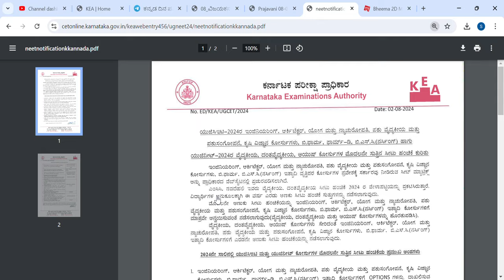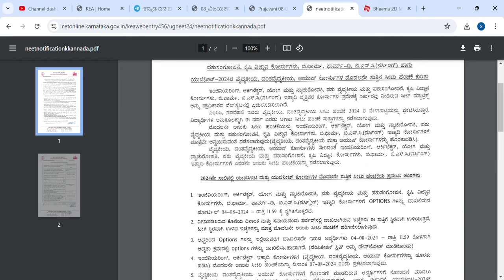NEET COUNSELLING 2024|UPDATE TODAY|KEA|students solution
Upi id:hatersvtu@ybl